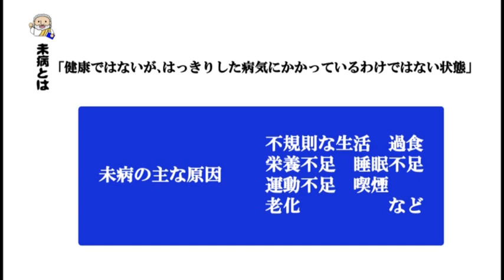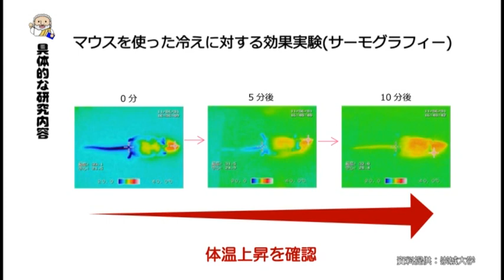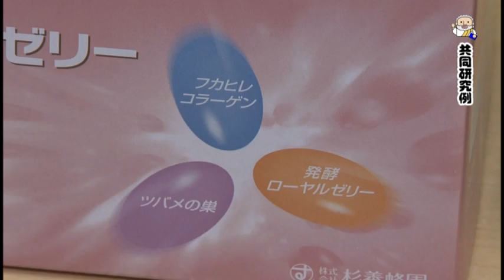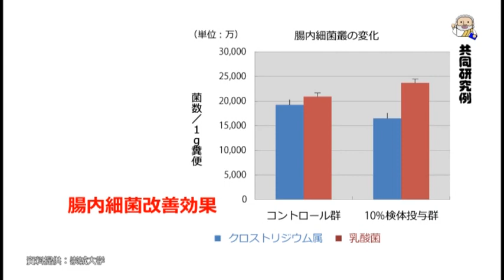薬学科 横溝先生 【J:COM「フィロソフィアの扉」】5 崇城大学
第5回放送は、本学薬学部薬学科の横溝和美教授が未病対策について語ります。未病対策のヘルスサプリメントの分析、科学的に検証した健康食品の開発も！研究内容を紹介。（2018年2月放送）